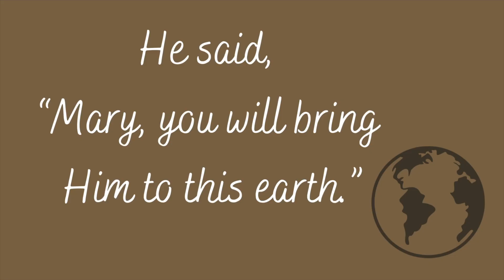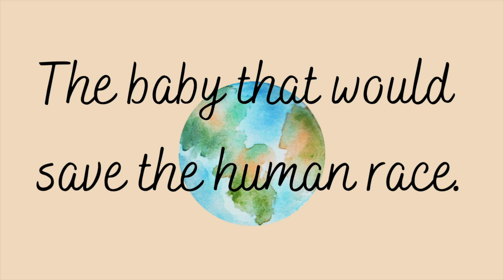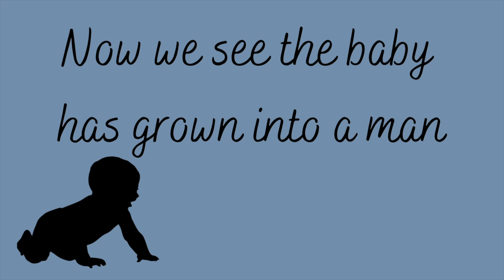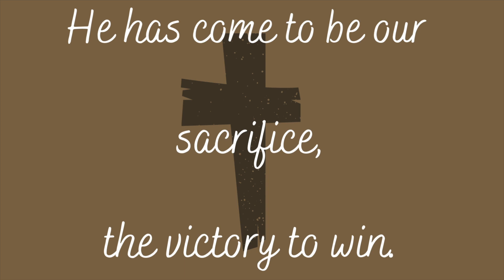2023 CRBC Christmas play